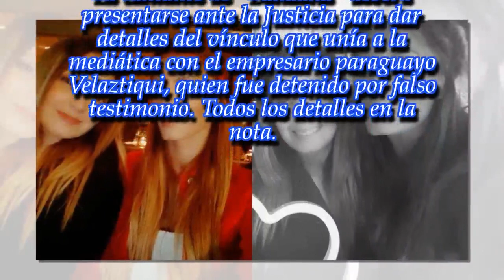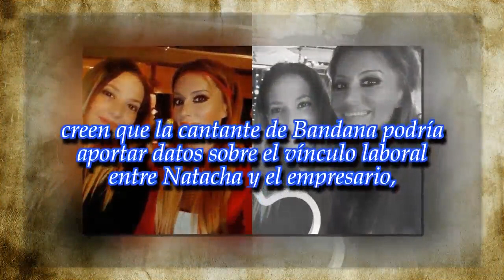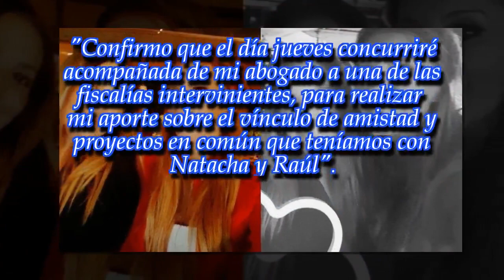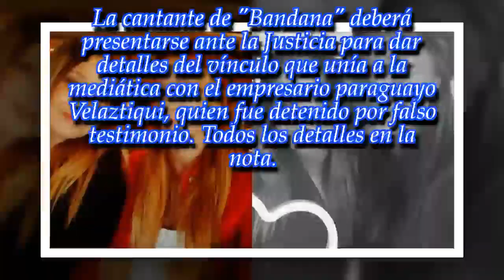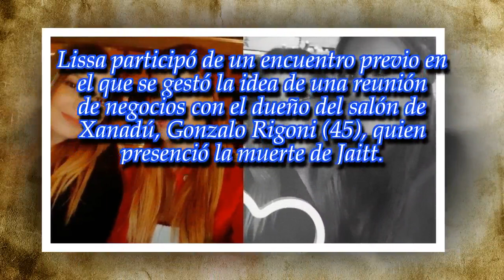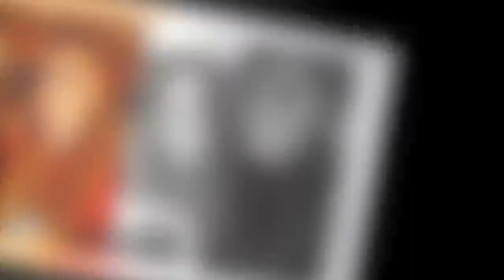Lissa Vera declarará en la causa por la muerte de Natacha Jaitt